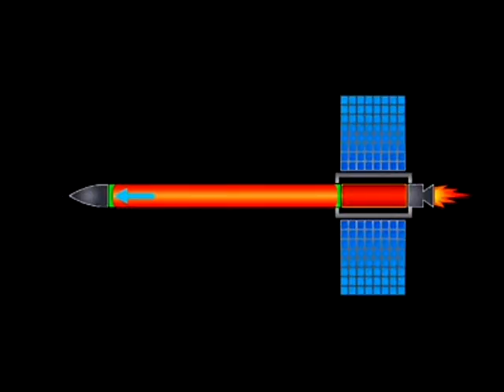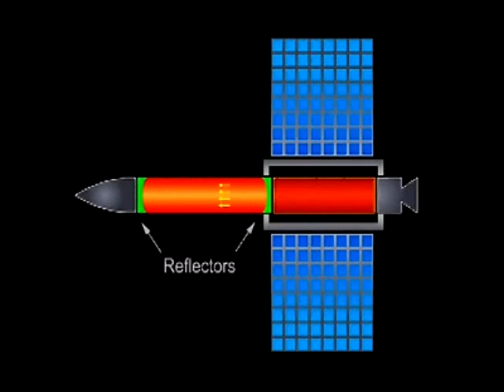Photonic Laser Thruster (PLT)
A news clip from the Air Force Space Today on Photonic Laser Thruster (PLT), which is a pure photon rocket thruster with thrust amplification, and an interview with its inventor, Dr. Young K. Bae (Y.K. Bae Corp.) in Tustin, California, USA.  The proof-of-concept of PLT demonstration was funded by NASA (NIAC), and its scaling-up and flight demonstration feasibility studies are currently supported by a NIAC Phase II program.  Short terms applications, such as propellantless formation flying and stationkeeping of satellites that are presented in this video clip are currently pursued.  Once the PLT development can follow a Moore's trend, it can be rapidly scaled up for much wider applications.  The PLT developmental Moore law trend is believed to be possible because of the rapid development in Directed Energy technologies.  With the rapid development of high power Thin Disk Laser technologies, unintentional demonstration of PLT scaling-up by a factor of ~1,000 (PLT thrust on the order of 30 mN) has been recently implicated.  Further long term applications including interstellar travels with round-trip PLTs (the Photonic Railway) can be found and downloaded in